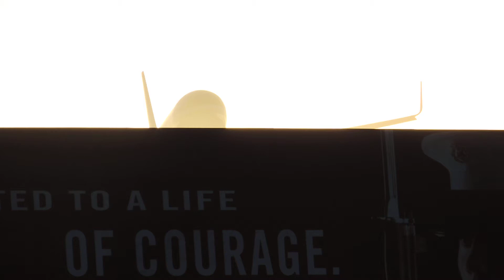American Airlines Boeing 767-300ER [N353AA] dawn landing in LAX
Flight info:
Airline: American Airlines
Aircraft: Boeing 767-323ER
Reg: N353AA
Livery: Chrome
Airport: Los Angeles International Airport
Runway: 24R
Flight #: AA14
Route: OGG-LAX
Date: 3/30/14
Time: 7:25AM
Comments: I love this lighting!